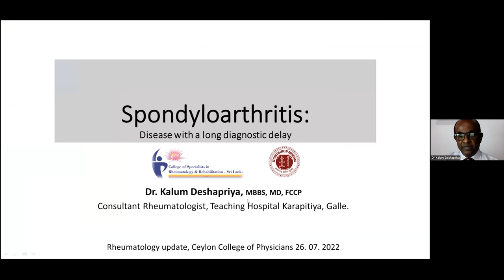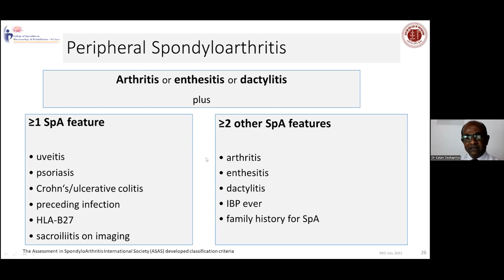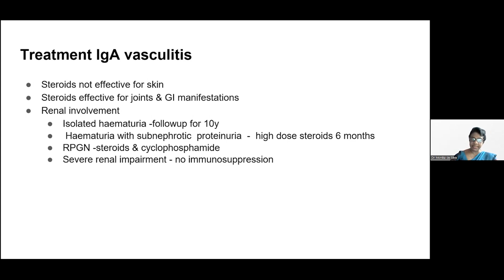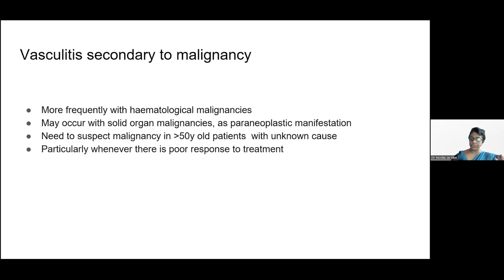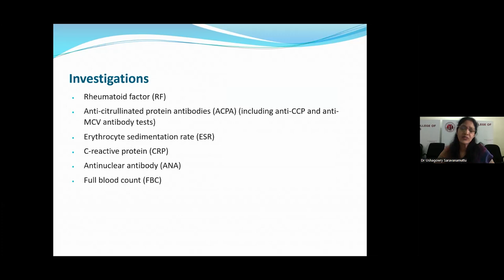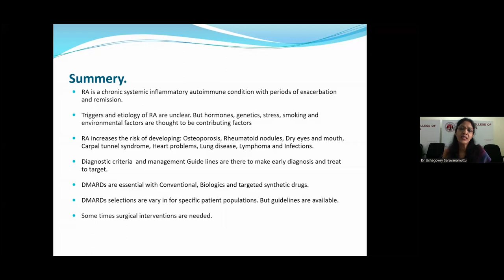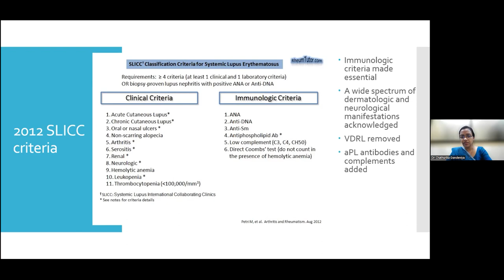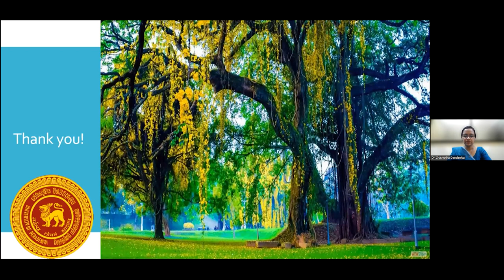Speciality Updates August